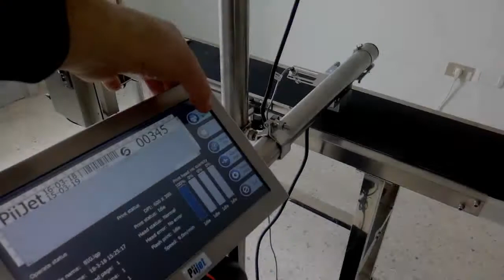MARQUAGE SUR CARTON / CARTON BOX CODING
Marquage Industriel PiiJet
Avec les technologies de Marquage conventionnelles (CIJ, LASER, TTO, PIEZO, HOTSTAMP), Pour chaque code que vous imprimez sur vos produits (DF, DLC N° de lot...) vous payez pour l'ensemble des technologies citées, non seulement l'encre ou le Ruban Transfert et l'équipement, mais aussi une liste interminable de rubriques:
* Autres Fluides: Solution de Nettoyage (CIJ, PIEZO) Solvant (CIJ)
* Maintenance Préventive: (Filtres, Cores, Modules, Pompes, Membranes, Electrovalves...(CIJ), Source Laser et Filtres pour Extracteur (LASER), Cassette, Kit de nettoyage, Tête d'impression (TTO), Tête Xaar (PIEZO)
* les Arrêts de production planifiés pour la Maintenance préventive et Non planifiées (Hyper Coûteuses en Manque à Gagner)
* Main d’œuvre Hautement Qualifiée (HYPER Coûteuse)

Avec nos solutions PiiJet développées avec la Technologie de Marquage à Jet d'encre Thermique du Leader Mondial HP, vous ne paierez que ce que vous imprimez (Encre), Aucun Coût Caché, Aucun  Arrêt de Production pour maintenance préventive ou curative, ni de Pièces d'Usure ne sont requis.
Contactez-nous pour une Démo et Essais d'impression dans Notre Showroom